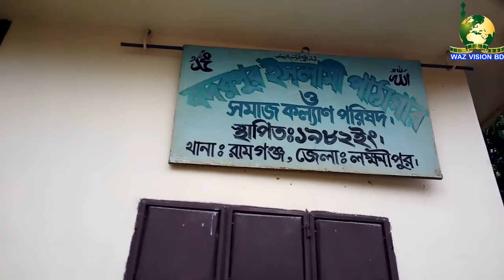আল্লামা লুৎফুর রহমান হুজুরের বাড়ি কোথায় ? হুজুর কোন মসজিদে নামাজ পড়ান ? Allama Lutfur Rahman's house